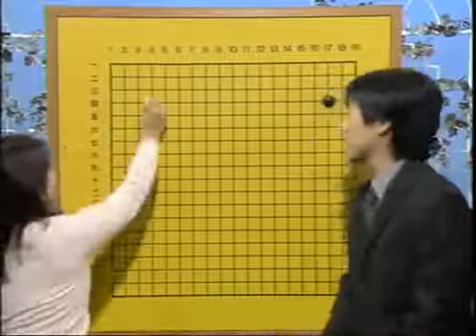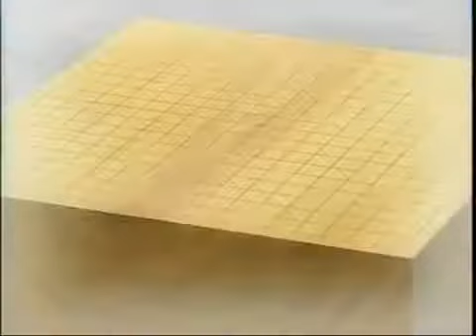山田規三生の超攻撃法(1) チャンスをつかめ「一瞬を逃すな」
NHK囲碁講座（囲碁の時間） Yamada Kimio's NHK Go lecture Methods of Hyper Attack

NHK囲碁講座（囲碁の時間） Yamada Kimio's NHK Go lecture Methods of Hyper Attack (7)根こそぎ攻める「楽をさせるな」と(8)根こそぎ攻める「急所をさがせ」は.